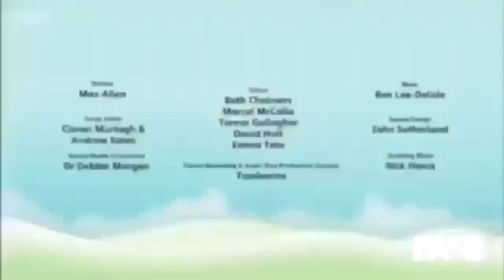Ravedj X Ravedj - Ravedj X Ravedj & Ravedj X Ravedj ft. Team 10